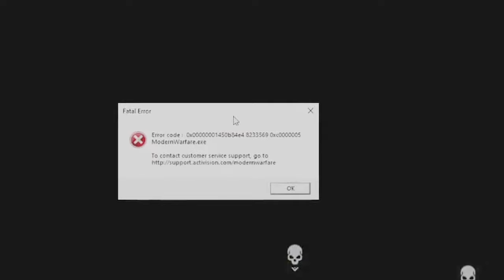玩電腦都是屁孩? 長輩反對你電競!! (SVlog203 決勝時刻 COD 免費 fps射擊遊戲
!注音的Taiwan人
電競是一種生活方式
你要在虛擬世界很厲害
你需要從你的日常開始挑整
我們就可以有比較好的狀態來電競一下

電競可以訓練專注力與反應能力
還可以訓練思考與做決定的能力
如果有人反對你電競
那表示他們沒有這些能力

只要適當的玩電腦挑戰自己
我覺得生活會更加有趣
可以暫時進入另一個世界

電競並不是壞事
而是你被遊戲束縛
如果你無法控制你自己
那你就GG拉~

SVlog 203
Caillou Wang
November ‎1 ~ 7
2020
Taipei
Taiwan